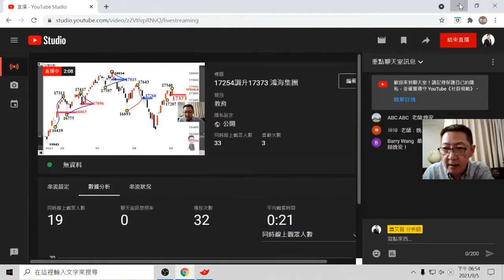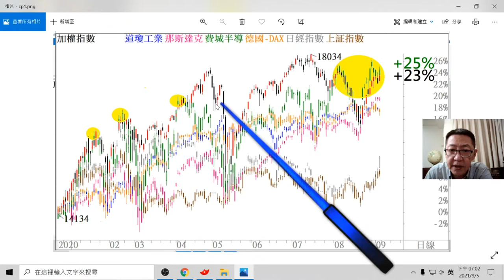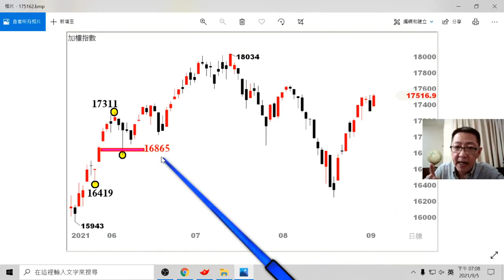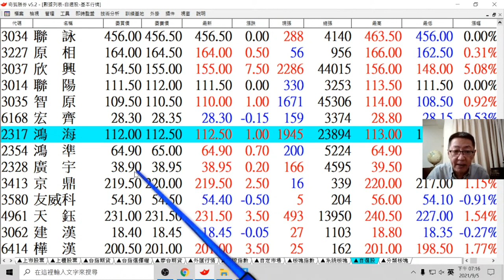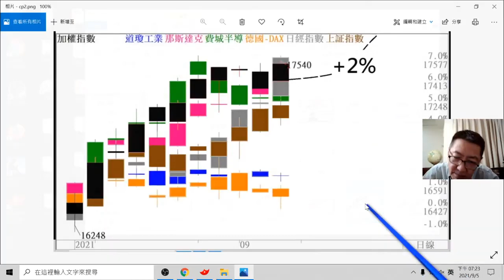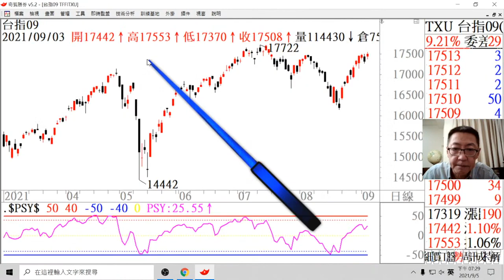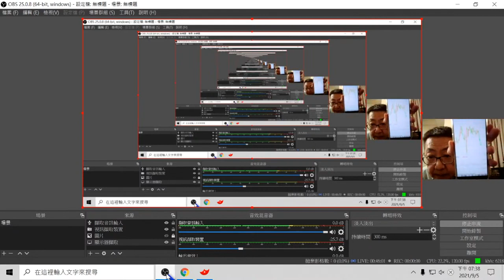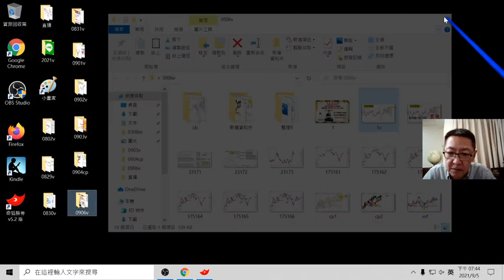17254調升17373 鴻海集團